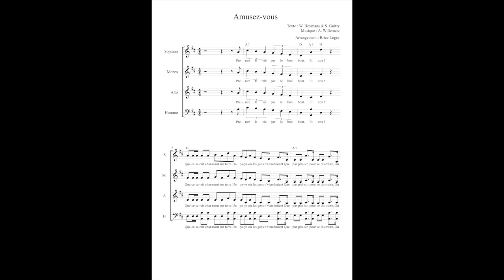Amusez-vous - A. Willemetz et S. Guitry - Choeur à 4 voix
Arrangement de "Amusez-vous" de A. Willemetz et S. Guitry pour choeur à 4 voix : soparno, mezzo, alto et voix d'homme. Peut être adapté en SATB.